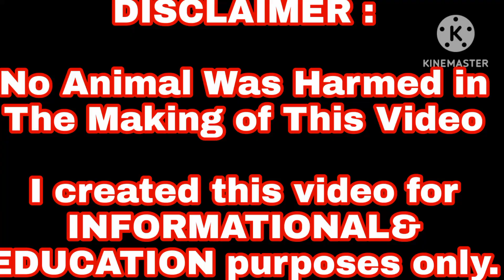Update Sa Munting Backyard